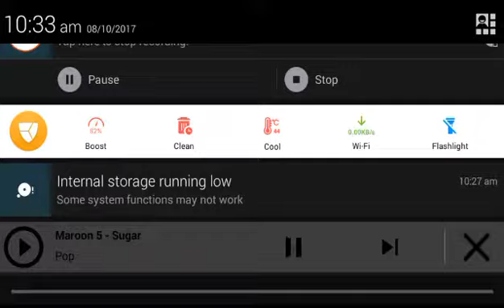How to make a dispencer rapid fire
I'm teaching you to rapid fire